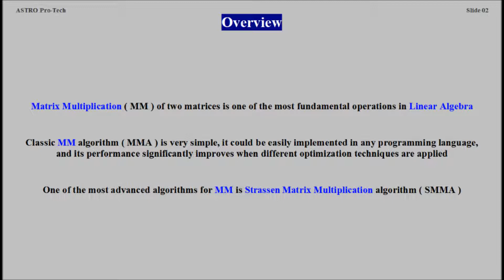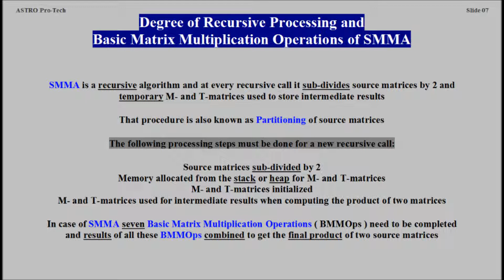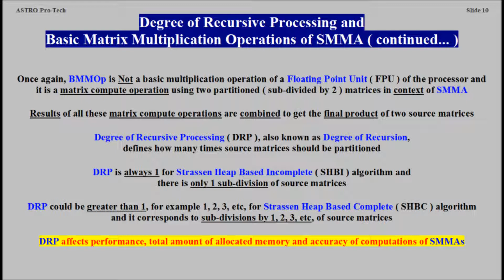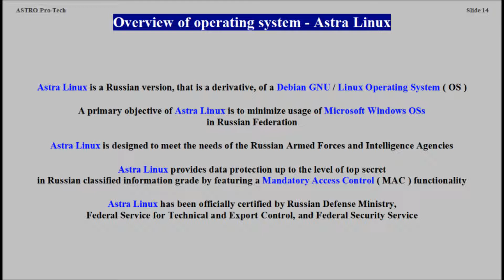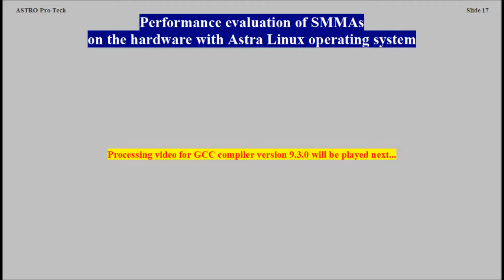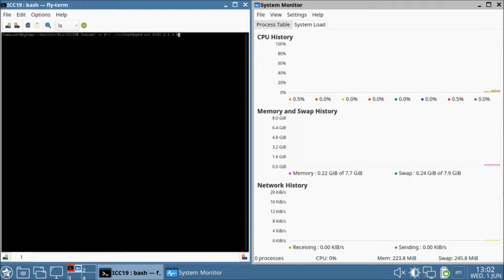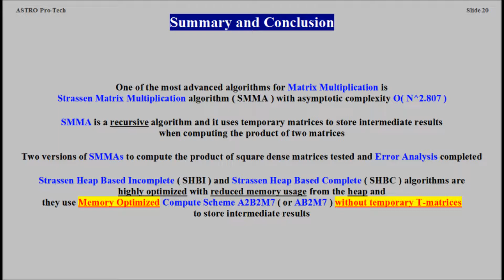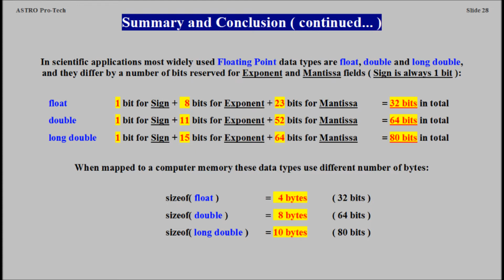Strassen Matrix Multiplication - Astra Linux 2.12 - Compilers - GCC vs. Intel ( VTR-209 )